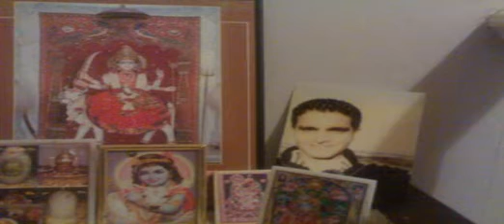Khali Smartyboy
Love u